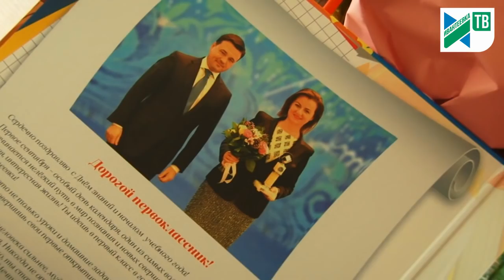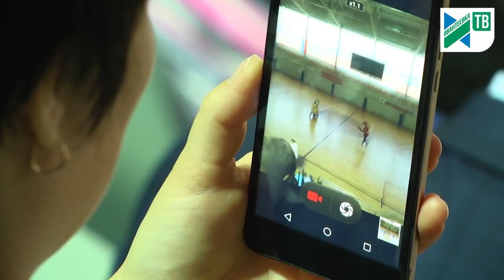1 сентября в школах Ивантеевки (2018)